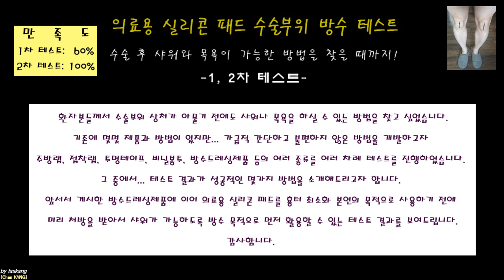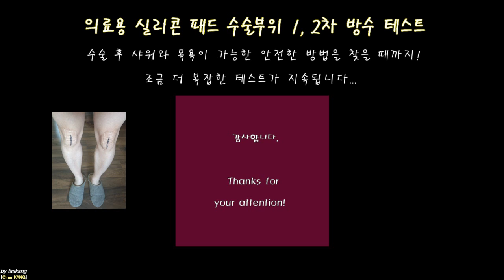182.(환자/의사용.수술후 샤워 1~4) 1 피부봉합 부위 1, 2차 방수테스트: 의료용 실리콘패드 샤워 [강찬.충남대.Chan KANG]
수술 후 상처가 아물 때까지 사워를 하지 못한다는 것 자체가 환자분들께는 큰 불편입니다. 그래서 비닐 봉투나 주방용 랩 같은 것을 활용하여 샤워를 하기도 합니다. 물론, 전용 제품도 있습니다만… 조금씩 불편감 등의 장단점들이 있습니다.

어찌되었던 간에… 수술 후 가급적 조기에 샤워나 목욕을 할 수 있는 방법을 비교적 간단하고 실용적으로 적용하고자 하였고, 이미 방수 드레싱 제품을 이용한 테스트 결과를 게시하였었습니다.

이번 동영상은… 수술부위 흉터를 최소화하는 ‘의료용 실리콘 패드’를 본연의 목적보다 조기에 처방 받아서 상처가 아물기 전에는 샤워/목욕 시에 ‘수술부위 방수 목적’으로 사용하고, 수술부위 상처가 다 아문 후에는 본연의 목적인 ‘흉터 최소화’를 위하여 사용하는 방법이 가능할까에 대하여 테스트한 것입니다.

결과적으로는… 몇가지 사소한 주의사항만 지켜진다면 만족할만하게 환자분들께서 수술 후 수술부위 상처가 아물기 전에 샤워를 안전하게 하실 수 있을 것 같습니다.

모쪼록 건강생활 영위에 도움이 되시기를 바라겠습니다.

Chan KANG
Orthopaedic Surgery